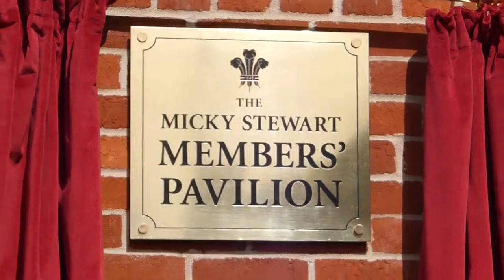Micky Stewart Members' Pavilion official unveiling - Surrey Cricket, Kia Oval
The official unveiling of the Micky Stewart Members' Pavilion at The Kia Oval during the 100th Test on 29th July 2017